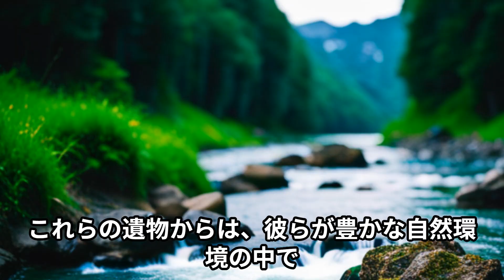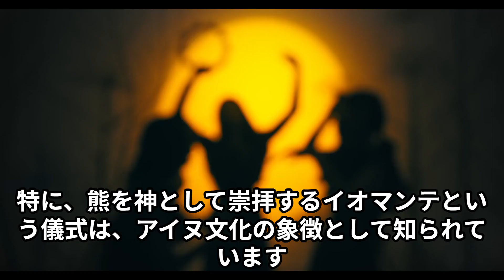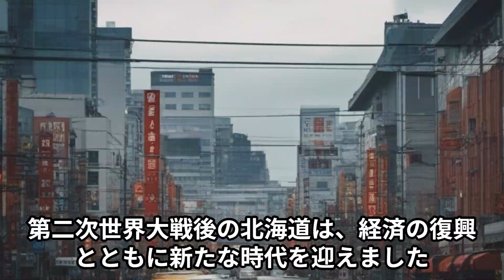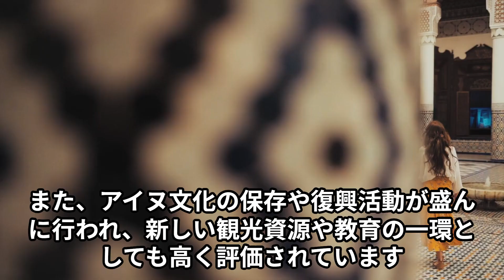「北海道の歴史」北海道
北海道の歴史：未知の地から現代へ

この動画では、日本の北端に位置する北海道の豊かで多様な歴史を紹介します。古代から現代に至るまでの北海道の変遷をたどり、この地域がどのように日本の一部として成長してきたかを探ります。
北海道の魅力的な歴史とその地域が日本全体に与えた影響を紹介します。

📝 チャンネルの登録といいねをお忘れなく！
新しい歴史的トピックスについての動画を定期的にアップロードします。